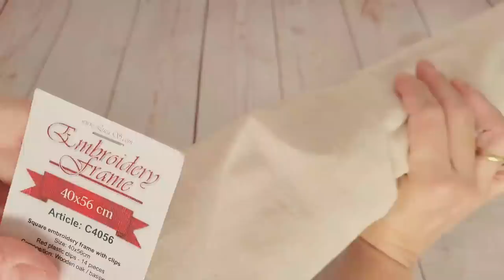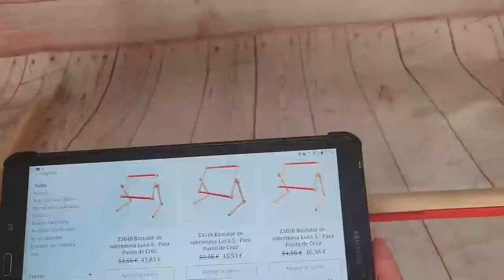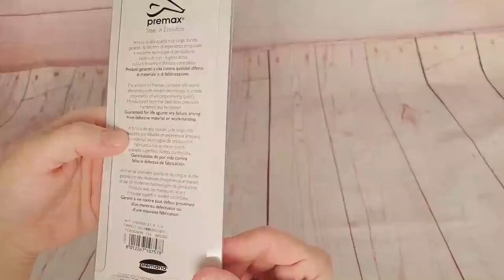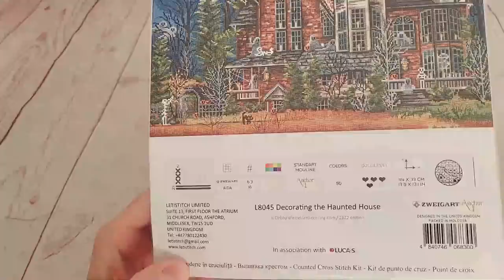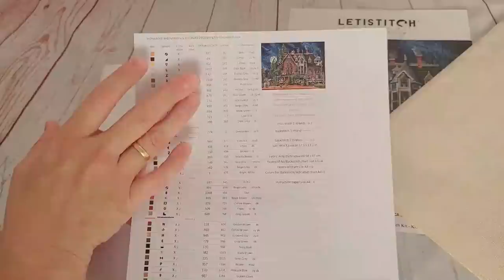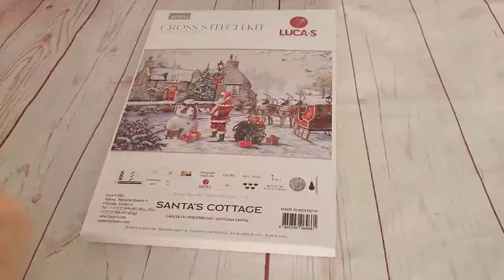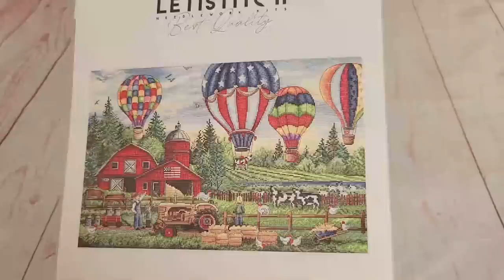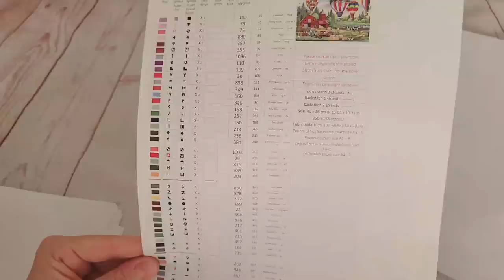🧵✂ " Tres novedades y accesorios en Punto y Arte " ✂🧵